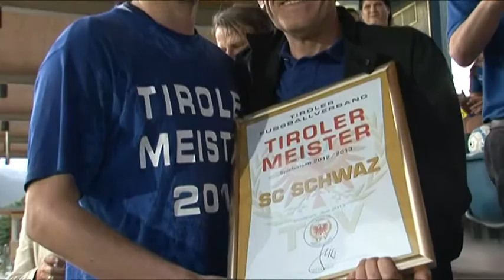Tirol TV SC Schwaz ist Tiroler Meister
Im letzten Meisterschaftspiel besiegte der SC Schwaz den SC Imst mit 2:1 und holte sich somit den Meistertitel in der Tiroler Liga. Im der nächsten Saison spielen die Kicker um Kapitän Benni Reiter in der Regionalliga West. Im tiroltv Beitrag die besten Szenen vom letzten Heimspiel und dieKommentare nach der Überreichung der Meisterurkunde.